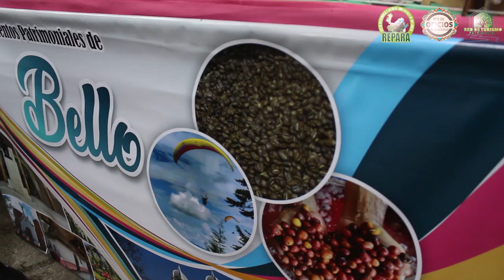Emprendimientos patrimoniales de Bello : Esos detalles y Productos Ahau